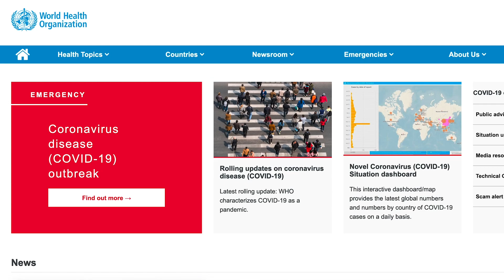UT-Austin researcher explains lab's key role in coronavirus vaccine development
We visited the University of Texas at Austin's McLellan Lab, where scientists have made a critical breakthrough toward developing a vaccine for the 2019 novel coronavirus.